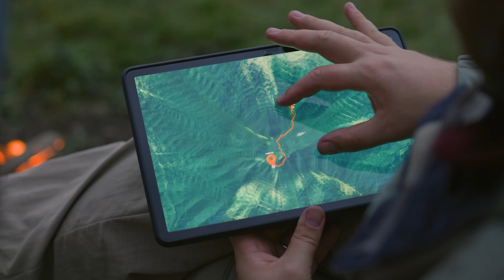Redwire Space: Mission Earth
At Redwire, our mission is to deliver sustainable space infrastructure that will enable humanity to expand further into space and benefit future generations. The impact of our mission could transform life on Earth as we use space solutions to address critical challenges across medicine, severe weather monitoring, crop production, and advanced communications.

We believe in the power of space technology to protect, improve, and advance humanity's future. The Mission is inclusive of all of us. This is MissionEarth.